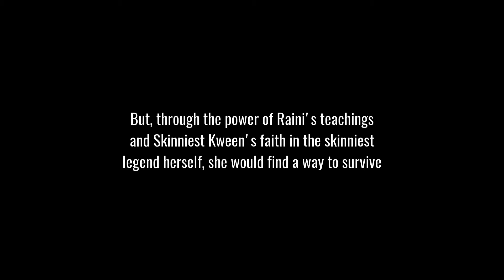Surviving Conversion: The Skinniest Kween Story (Official Teaser Trailer)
Coming June 1st (or not, idk.)